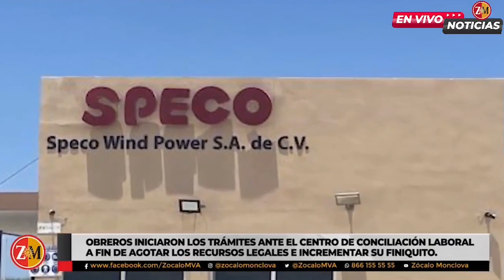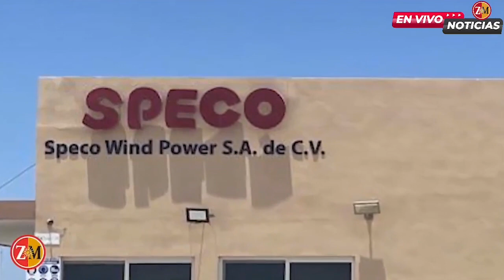Ex trabajadores de Speco rechazaron oferta económica de la empresa por reciente reajuste de personal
Ex trabajadores de Speco rechazaron la oferta económica de la empresa luego del reciente reajuste de personal, por lo que iniciaron los trámites ante el Centro de Conciliación Laboral a fin de agotar los recursos legales e incrementar su finiquito, indicó Roberto Ramírez García, titular de la dependencia.
Comentó que son alrededor de 15 los obreros que ya iniciaron el trámite a fin de que se les fije fecha y hora de la audiencia para negociar el monto de su reajuste.